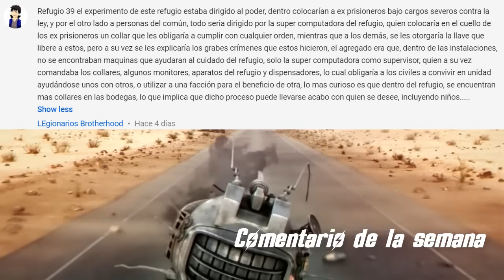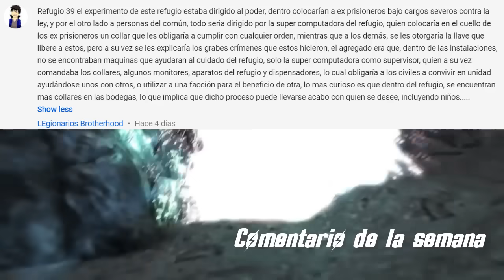La Historia De Fallout: New Vegas │ History Gamer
Que pasa Gamers lo que pasa en New Vegas, se queda en New Vegas, acompáñenme a la ciudad del pecado a decidir cual sera el destino del Yermo del Mojave !

History Gamer es un canal dedicado a hablar sobre la historia de tus videojuegos favoritos con un gran toque narrativo y audio visual. Acompáñanos y escudriñemos juntos las escrituras del mundo Gamer!